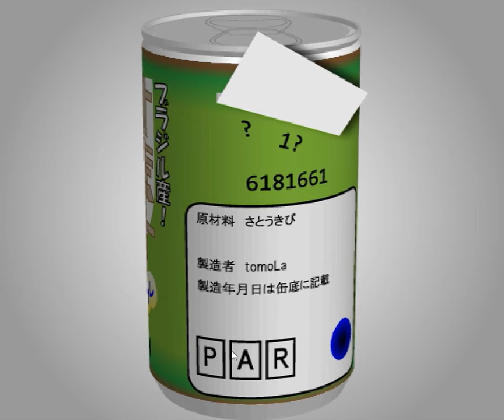[TomoLaSiDo] Motto Akeru Escape 8 Walkthrough